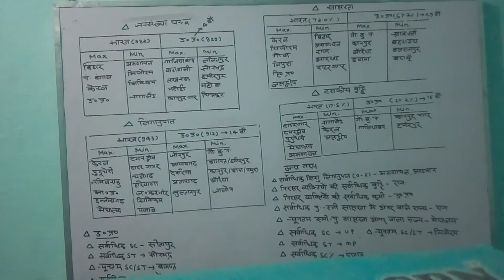जनगणना ,Ro/Aro 2017 exam